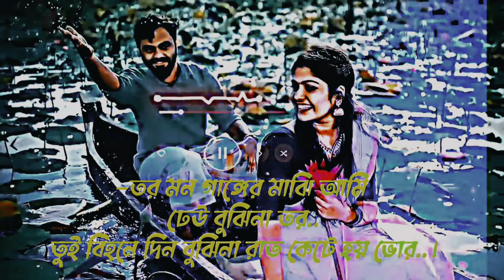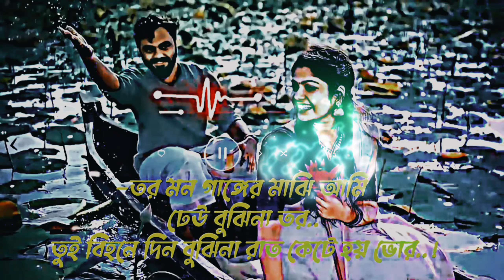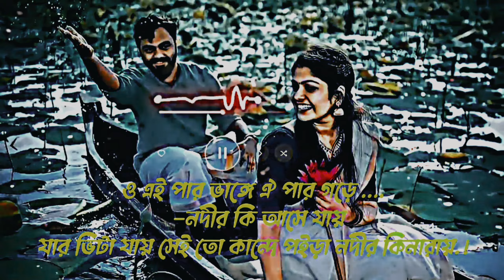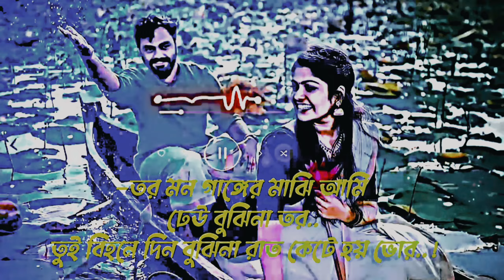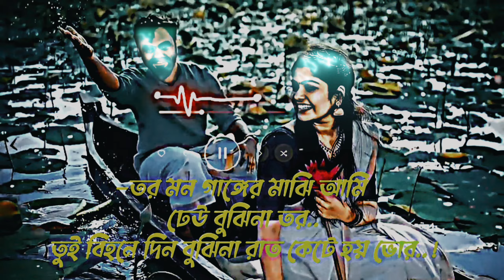Tor Mon Ganger Majhi Ami | তোর মন গাঙ্গের মাঝি আমি💔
গান:
তোর মন গাঙ্গের মাঝি আমি, ঢেউ বুঝিনা তোর 💔💔 গায়কঃ শাহরিদ বেলাল

লিরিক্সঃ তোর মন গাঙ্গের মাঝি আমি ঢেউ বুঝিনা তোর

তুই বিহনে দিন বুঝিনা রাত কেটে হয় ভোর তোর মন
গাঙ্গের মাঝি আমি ঢেউ বুঝিনা তোর তুই বিহনে দিন বুঝিনা

রাত কেটে হয় ভোর তোর মনের নদীর নাইরে কিনার নৌকা ডোবা ঢেউ এমন ভালো কসম তোরে বাসবে না আর কেউ

তোর মন গাঙ্গের মাঝি আমি ঢেউ বুঝিনা তোর তুই বিহনে দিন বুঝিনা রাত কেটে হয় ভোর ও... এ কূল জোয়ার ঐ

কূলে তোর কিনার জোয়ার ভাটা বুঝলিনা তুই সাদা দিল রসিক সাদা মাটা এ কূল জোয়ার ঐ কূলে তোর কিনার

জোয়ার ভাটা বুঝলিনা তুই সাদা দিল রসিক সাদা মাটা তোর মনের নদীর নাইরে কিনার নৌকা ডোবা ঢেউ এমন

ভালো কসম তোরে বাসবে না আর কেউ তোর মন গাঙ্গের মাঝি আমি ঢেউ বুঝিনা তোর তুই বিহনে দিন বুঝিনা রাত

কেটে হয় ভোর ও... এ পার ভাঙ্গে ঐ পার গড়ে নদীর কী আসে যায় যার ভিটা যায় সেইতো কান্দে পইরা নদীর

কিনারায় ও... এ পার ভাঙ্গে ঐ পার গড়ে নদীর কী আসে যায় যার ভিটা যায় সেইতো কান্দে পইরা নদীর কিনারায়

তোর মনের নদীর নাইরে কিনার নৌকা ডোবা ঢেউ এমন ভালো কসম তোরে ভাসব না আর কেউ তোর মন গাঙ্গের

মাঝি আমি ঢেউ বুঝিনা তোর তুই বিহনে দিন বুঝিনা রাত কেটে হয় ভোর